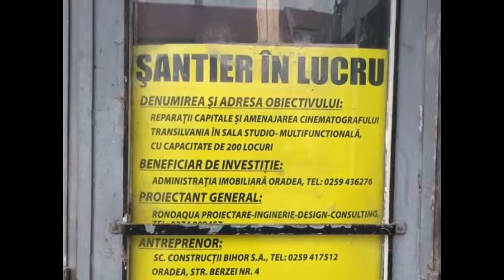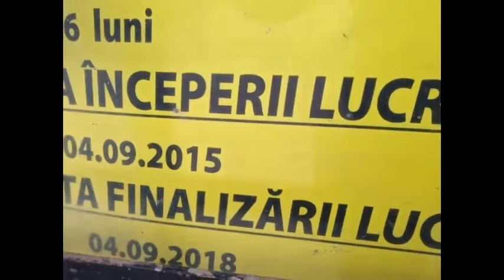Cinema Transilvania ianuarie 2019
Lucrările de interior la viitoarea sala multifuncționala a fostului cinema Transilvania ar fi trebuit finalizate în septembrie 2018. Lucrarile s-au prelungit din cauza unor cerințe noi impuse de ISU. Primăria spune că în iunie vom avea o nouă sală studio.Așteptăm